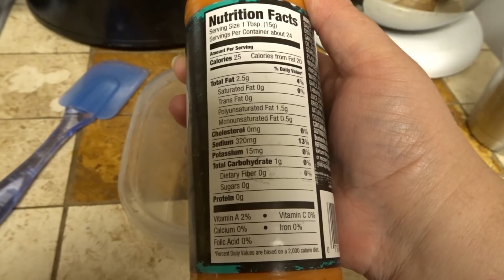Home Inspection | 2 Day "Talky" Vlog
Hey girl hey! Did y'all notice I missed a day?